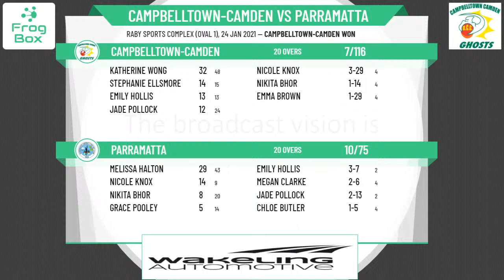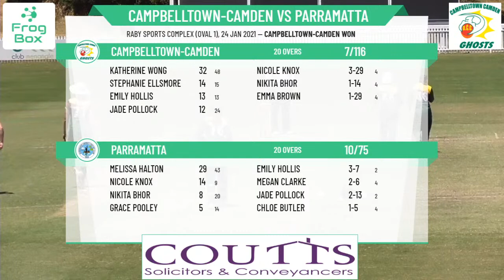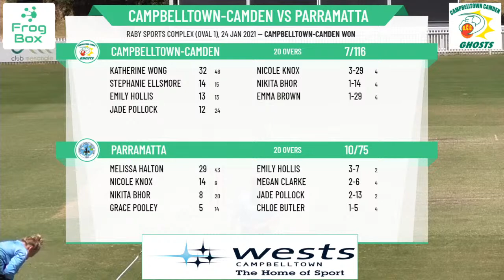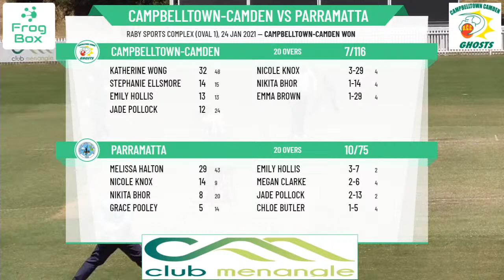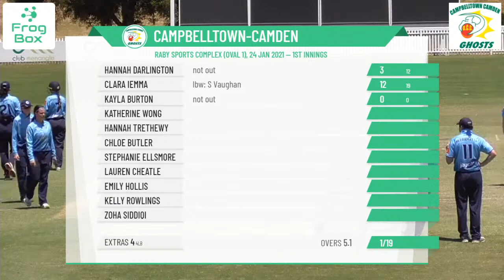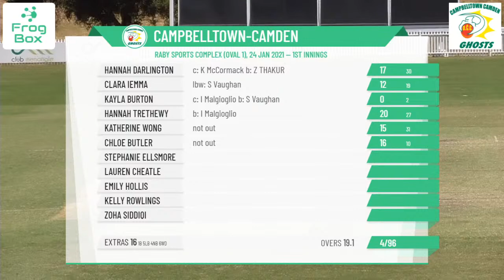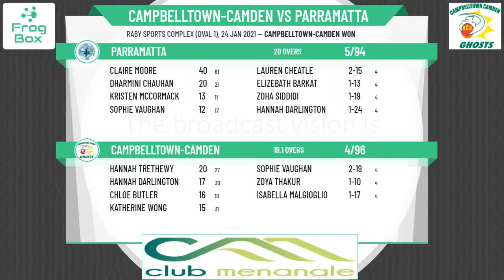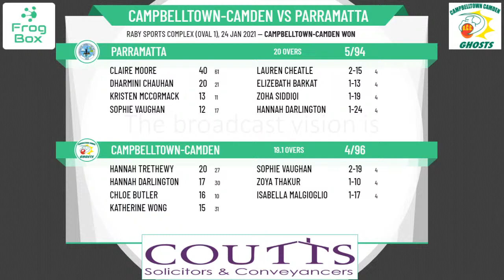NSWWPC First Grade Round 12 - Campbelltown-Camden v Parramatta